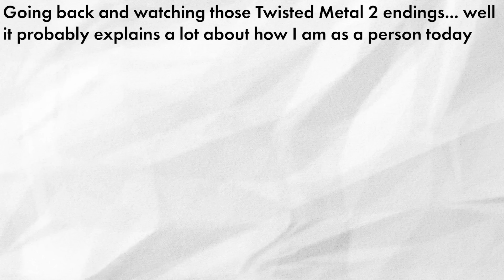What Happened To The Car Combat Genre?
- I really love Twisted Metal 2. I’m hugely fond of Vigilante 8. There’s a part of me that genuinely likes Carmageddon a lot. There was an era when car combat games (and Carmageddon) were big - where it got to the point where some of the biggest licences in the world were doing their own games in the genre. It was a surprisingly big genre, is what I’m saying - as well as one I loved.

And then it just… faded away. We got a new Twisted Metal in 2012 on PS3, and there are other games - mainly indies/smaller productions - carrying the car combat torch. But generally speaking, this is a genre that all but died. Will the Twisted Metal TV show revive it? Probably not, but hey at least it’s got Samoa Joe in it.

0:00 INTRO
0:54 THE BEGINNINGS
2:12 THE MEATY MID-90s
4:39 BREAKING MY OWN RULES
5:56 INTERSTATIN' THE FACTS
6:44 SEQUELTOWN
7:57 SURPRISING SPIN-OFFS
9:04 TWISTED RETURNS
9:49 MODERNITY
10:42 MODERNITY WITH MONEY
12:29 THE FUTURE?